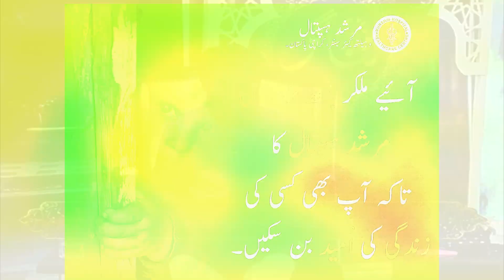Mohsin Abbas Wasti Murshid Hospital on Ramzan Transmission (Bazm e Sanagar) Metro1 News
آئیے ملکر ہاتھ بڑھائیں مرشد ہسپتال کا تاکہ آپ بھی کسی کی زندگی کی اُمید بن سکیں۔

Bank Accounts Details👇
Habib Bank Limited: #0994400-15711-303 HBL Saeedabad-Baldia Town Branch, Karachi    Swift Code: HABB-PKK-AA007
Bank Al-Habib Limited: PK19 BAHL 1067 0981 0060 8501- Saeedabad Branch, Karachi
JS Bank Limited: PK 78JSBL 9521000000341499                   Gulshan Chowrangi Br. Khi.     Swift Code: JSBL PKKA